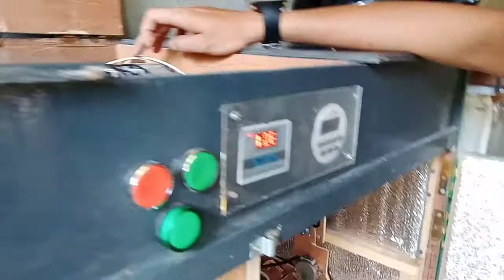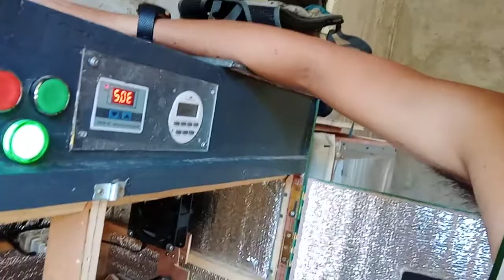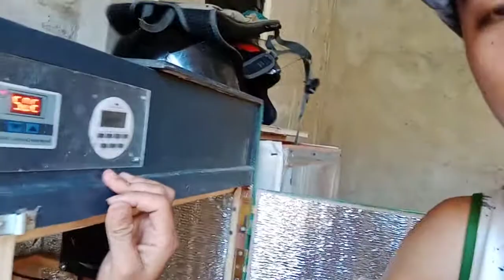How to Install 22OV Egg Tray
Step by step guide on installing an egg tray with 220V motor turner